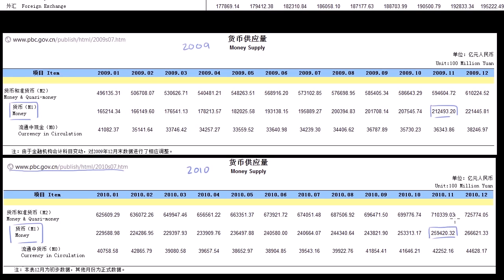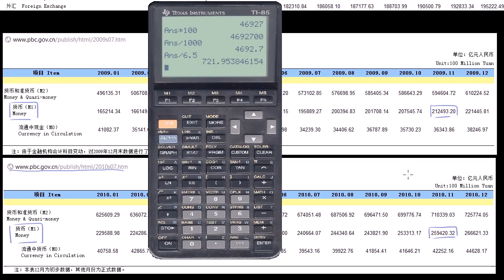بيانات حول ارتفاع عرض النقد الصيني M (إم)واحد في عام ألفين و عشرة.